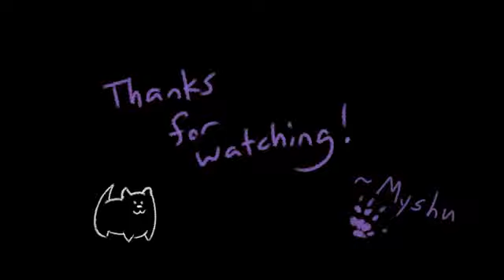Undertale - How Cats Got Banned From Snowdin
It's also the last time Grillby hosts a "Dog Night."  The jukebox never worked again, among other things.